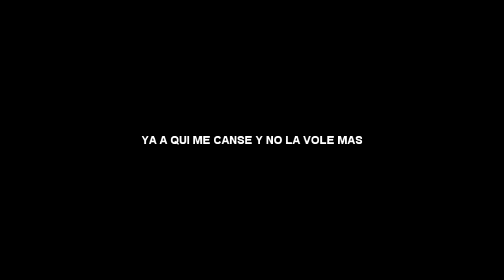🇩🇴VOLANDO LA GRAN BANDERA DOMINICANA FELIZ DÍA DE INDEPENDENCi🇩🇴 -Moises Ledeus-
volando La Chichigua más grande con la Bandera Dominicana